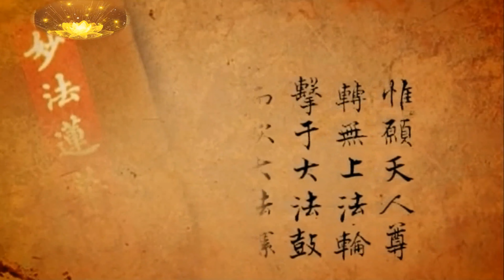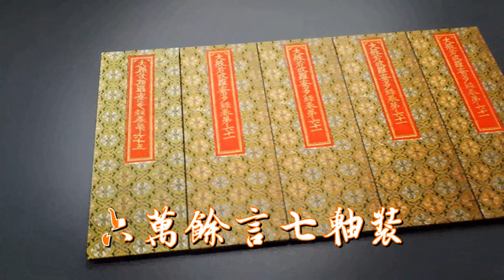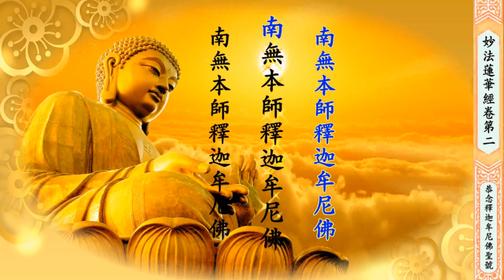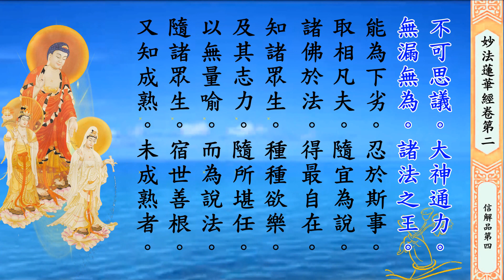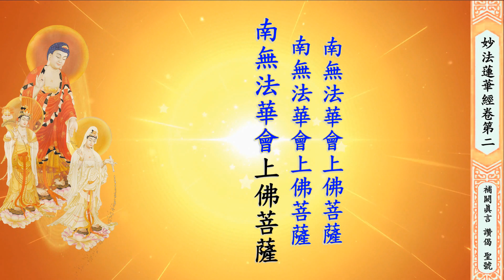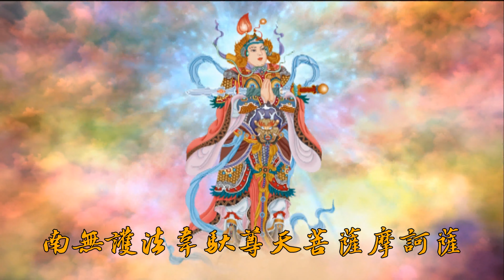《妙法蓮華經卷第二》讀誦版 （完整4K版）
《妙法蓮華經卷第二》共兩品：譬喻品第三、信解品第四
一乘圓教經中王《妙法蓮華經》，古云：開慧的楞嚴、成佛的法華，法華經受益無窮。漢譯版本有四種，最早期梵文《妙法蓮華經》是貝葉寫本成書於1082年，為尼泊爾 塔庫里王朝。而日本呢！則於其太子於552年將佛教三經義疏，即法華經、勝鬘經及維摩經引入日本。
您有讀誦完整部的經中王『妙法蓮華經』嗎？於此可以跟著快板的僧團沙門一同念誦，一天只要短短50分左右。就可以讀完一卷。七卷28品的妙法蓮華經，有成佛要訣的精妙次第在裡面！歡迎大家跟隨視頻一起讀誦！福慧增長！